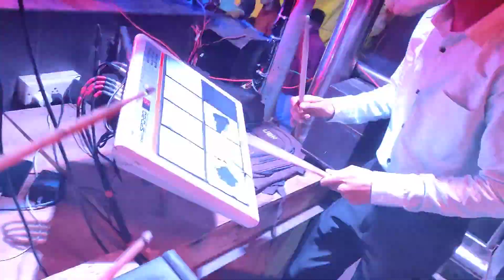🔥शांताबाई 💯 𝗦𝘄𝗮𝗿 𝗦𝗮𝗺𝗿𝗮𝘁 𝗕𝗮𝗻𝗱 𝗦𝗔𝗧𝗔𝗡𝗔 🕺👉 (𝗕𝗵𝗮𝗴𝘄𝗮𝗻 𝗠𝗮𝘀𝘁𝗲𝗿)😎 बागलाण 😍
😎 बागलाण 😍

(𝐁𝐀𝐆𝐋𝐀𝐀𝐍)

आमच्या च‍ॅनेलला*

*करा आणि *🔔* Bell icon वाजवा*

टीप:- या गाण्याचा व्हिडिओ अथवा फक्त गाणं कुणीही परत डाऊनलोड करून पुन्हा यूट्यूब ला टाकण्याचा प्रयत्न केला तर त्यांच्यावर कॉपीराईट अॅक्टद्वारे कायदेशीर गुन्हा दाखल करण्यात येईल याची नोंद घ्यावी.

This video is recorded by :- Dinesh Jadhav